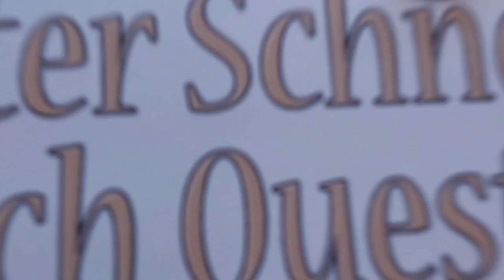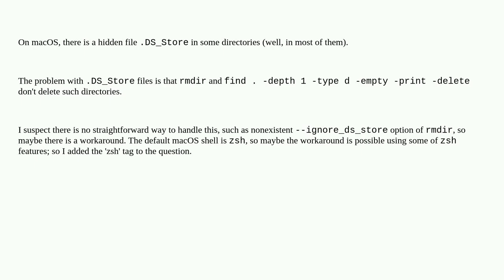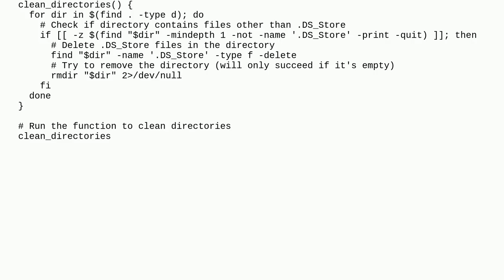Unix: To make 'rmdir' and 'find -delete' ignore '.DS_Store' files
To make 'rmdir' and 'find -delete' ignore '.DS_Store' files

A special thanks goes out to the community

  zsh delete macos